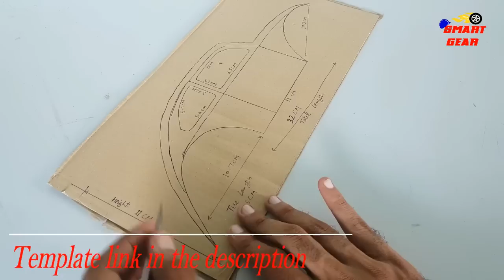WOW! Super RC Volkswagen Beetle 1965 || How to make Cardboard Beetle || DIY || Electric Toy Car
This video show you an amazing RC Volkswagen Beetle Car Build from Cardboard, Battery, DC Motors This is most popular old car. I hope you everyone like this  car and have fun with it.

Material Use in this Beetle

- Cardboard
- 3 to 6 volt  DC Motor
- RC 2.5 ghz radio control circuit card (buy online)
- Old car dvd player for steering
- Rubber tires (buy from online)
- 4.7 v Chargeable Battery
- Reflecting film for coloring this car
- Glue Gun
- Transparent films